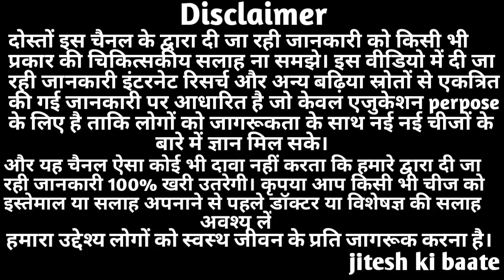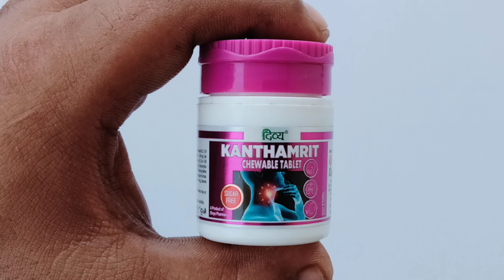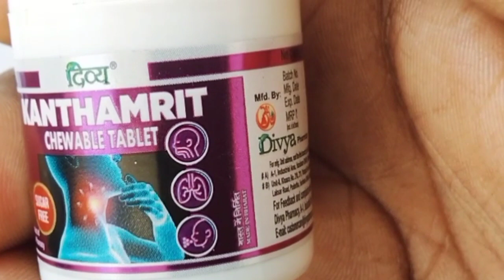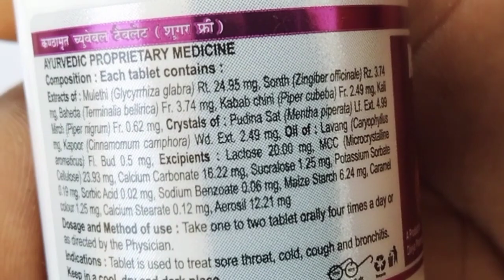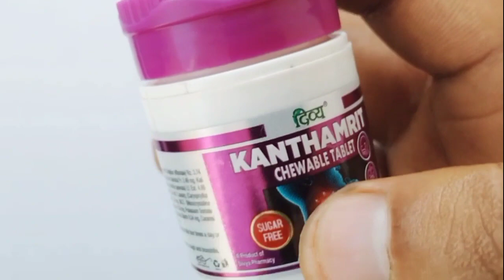Patanjali Kanthamrit Chewable Tablets Benefits & Review In Hindi | गले के लिए फायदेमंद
In this video I am sharing you information about the benefits of divya kanthamrit chewable tablet

divya kanthamrit chewable tablet ke fayde - Useful in cold, cough & throat infections.